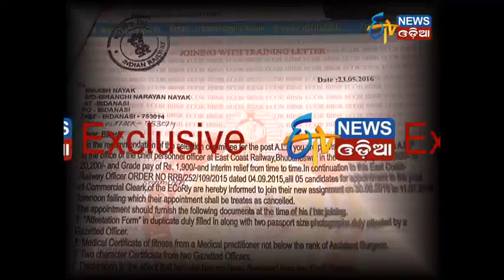East Coast Appointment Scam - Part 25 - Etv News Odia